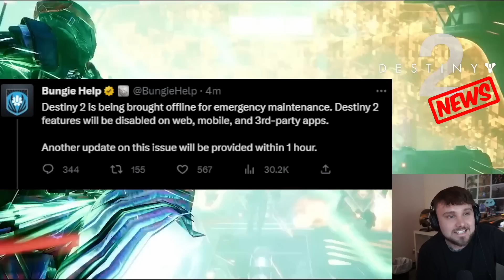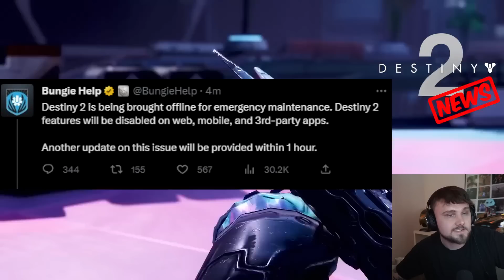BUNGIE SHUTS DOWN THE GAME SERVERS... AGAIN!!!????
📱 Follow me on all social media platforms!